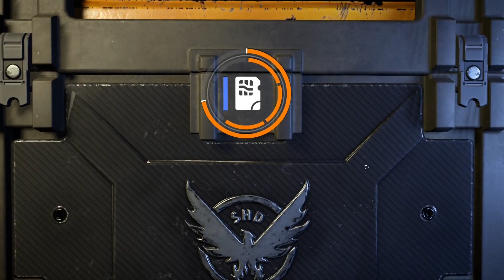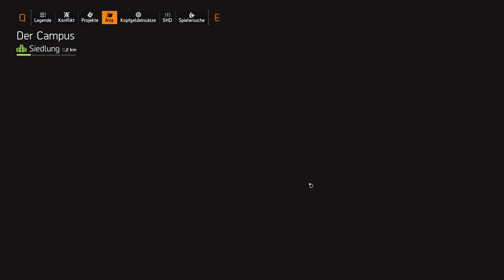The Division 2 - 2024 - deutsch - Part 28 - Simple Front West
- 2024
- deutsch
- Part 28
- Simple Front West

Zuletzt gespielt zum Release, hatte ich spontan Lust wieder The Division 2 zu spielen.
Vielleicht auch ein wenig durch die Enttäuschung über ein anderes neues Spiel motiviert.
Wir spielen einen neuen Charakter und dann im Verlauf für mich zum ersten Mal den New York DLC.

Tom Clancy’s The Division 2 aus dem Hause Ubisoft, der von Massive Entertainment entwickelt wurde.
Die Fortsetzung von Tom Clancy’s The Division (2016). Das Spiel wurde am 15. März 2019 für die Plattformen Windows, PlayStation 4 und Xbox One veröffentlicht.

Es handelt sich um einen Open World, Third-Person-Shooter, Multiplayer RPG  dessen elementare Spielmechanik auf die Erbeutung besserer Waffen und Ausrüstungsgegenstände (Loot) ausgerichtet ist.